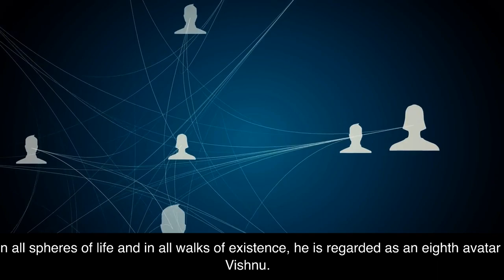THE POWERS OF KRISHNA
Probe the deepest facets of the mind and the universe and stumble upon revelations that well enlighten you.